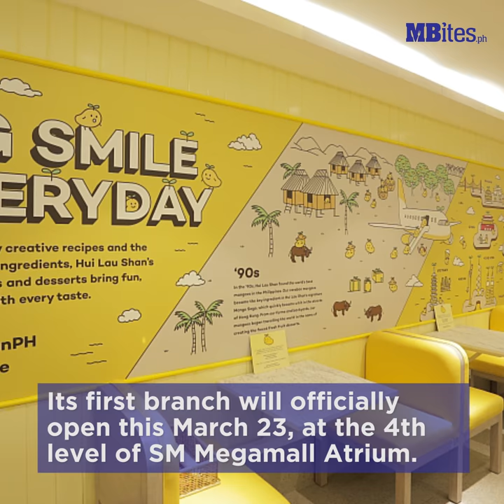Hui Lau Shan Grand Opening in Megamall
Just in time for summer, the famous dessert chain specializing in fresh fruit desserts, Hui Lau Shan Philippines, now has a flagship store in SM Megamall Atrium, level 4.